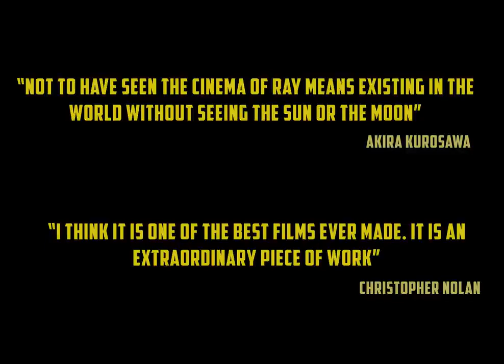Pather Panchali | Satyajit Ray | Bengali Movie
Pather Panchali
By , Bibhutibhusan Bandopadhyay
Directed By Satyajit Ray
ThNks